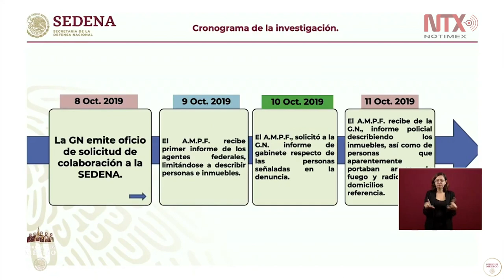Colaboró Guardia Nacional para el desarrollo del operativo en Culiacán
El Secretario de la Defensa Nacional, Luis Cresencio Sandoval González, informó que se prestó colaboración a la Guardia Nacional para el desarrollo del operativo en Culiacán, Sinaloa.